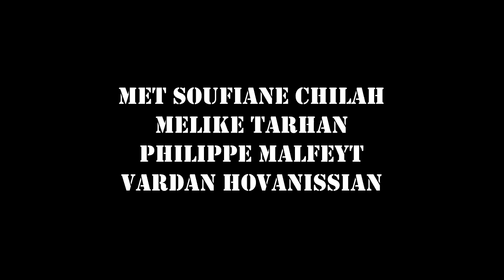Melike Tarhan - Neeland 2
Philippe Malfeyt – Lauta, Theorbe
Vardan Hovanissian – Doudouk